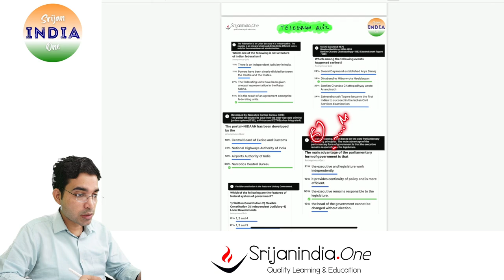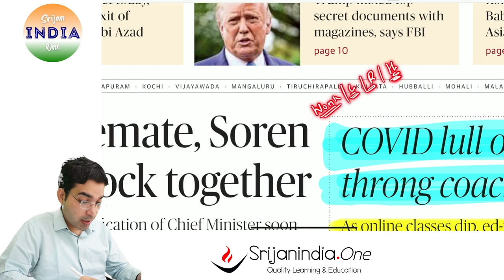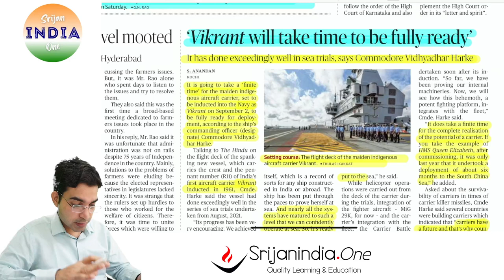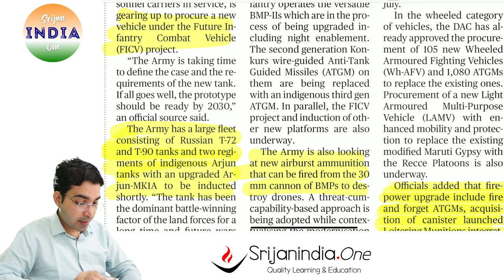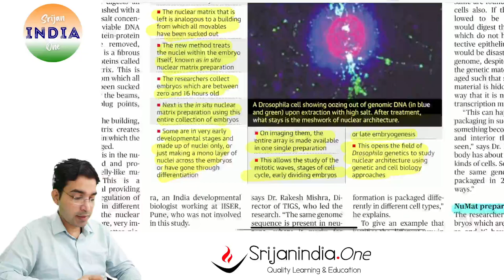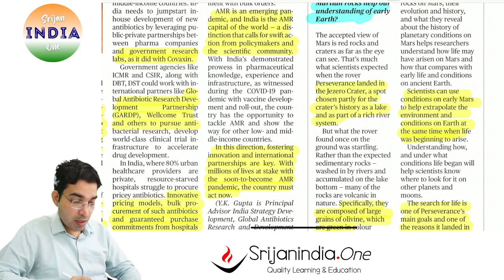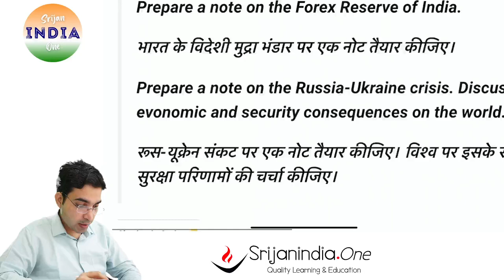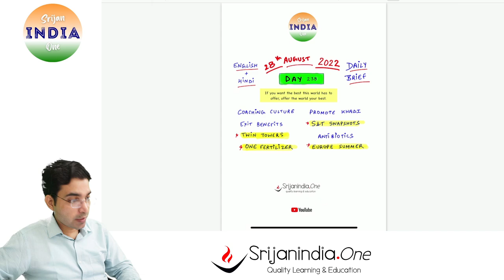28th August 2022 | Daily Brief | Srijan India One